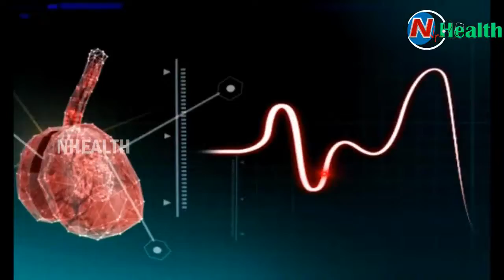Suggestions For Multiple Health Problems and Treatment || Hello Doctor || NHealth